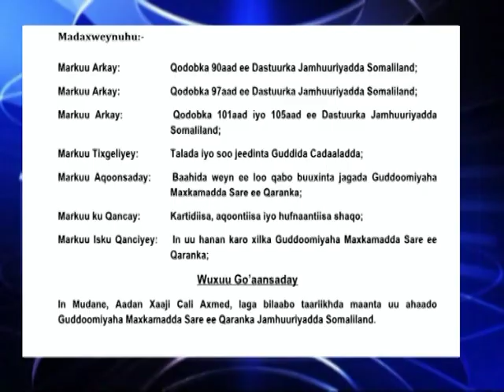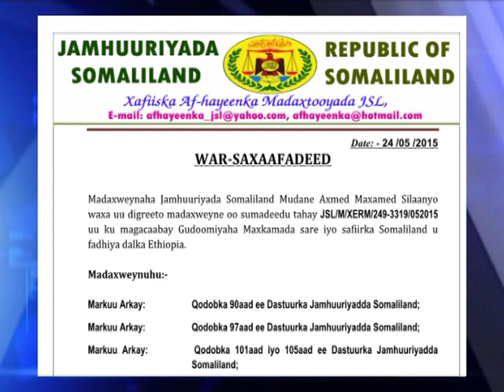madaxwayne siilaanyo oo magacaabay guoomiyaha maxakamadda sare iyo safiirka sland ee ITOOBIYA"